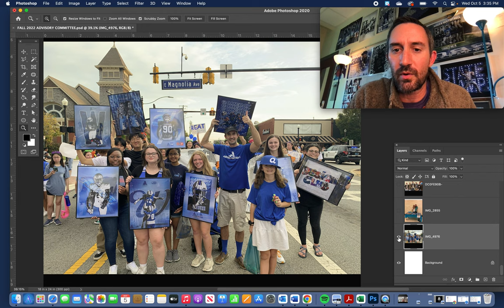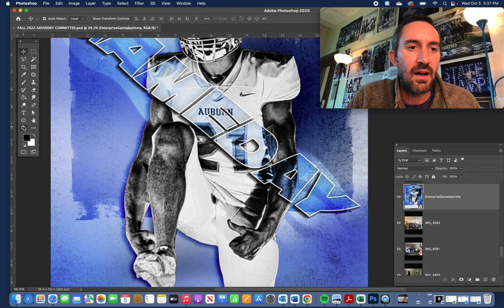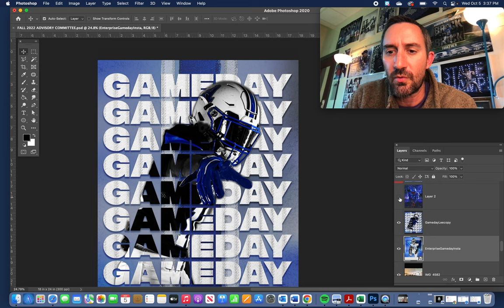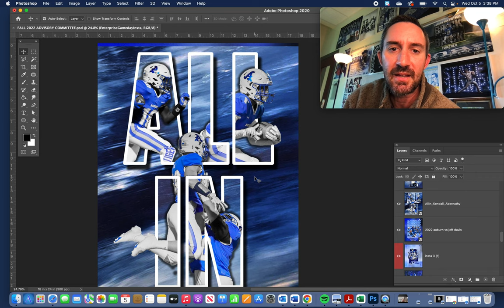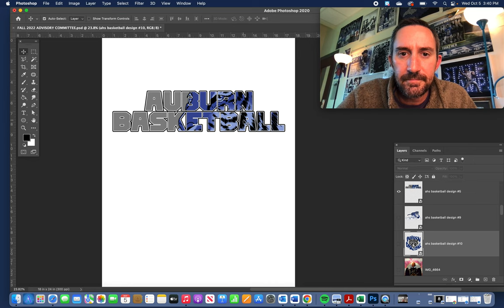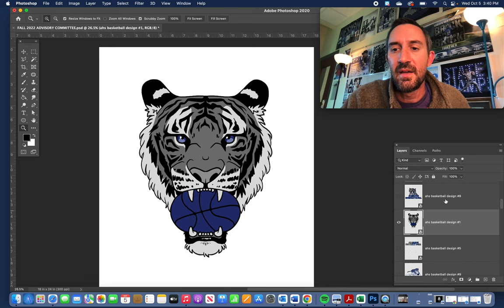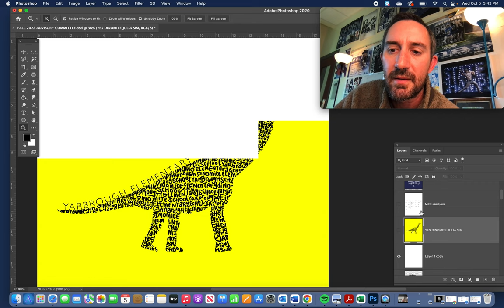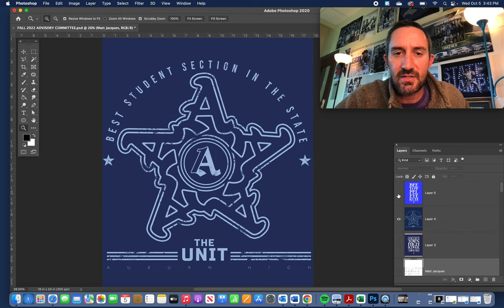Auburn High School - Advertising Design - Advisory Committee Fall 2022